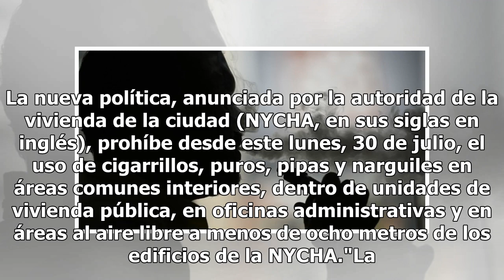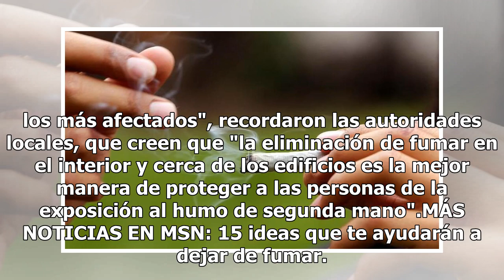Nueva York prohíbe fumar desde hoy en el interior de las viviendas públicas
El Departamento de Vivienda del Ayuntamiento de Nueva York instauró desde hoy la prohibición de fumar en los pisos de protección oficial, en las zonas comunes de los edificios e incluso en las aceras más cercanas. La nueva política, anunciada por la autoridad de la vivienda de la ciudad (NYCHA, en s...